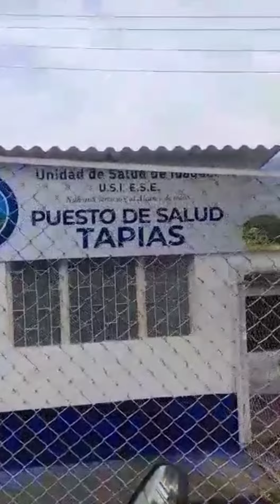Cajamarca - Toche - Ibagué